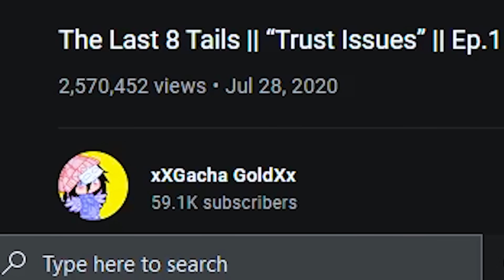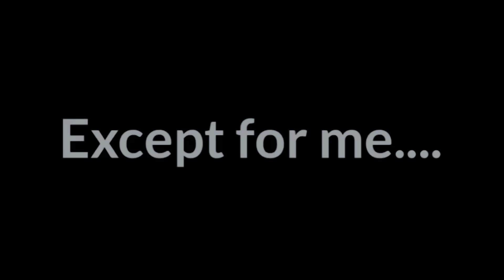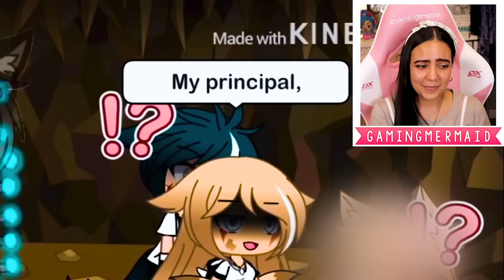🌙🐾 The Last 8 Tails 🌙🐾 Gacha Life Mini Movie Alpha Story Reaction ft Voice Actors!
The last alpha with 8 tails must survive in the Gacha world of one tail wolves! Can the last alpha wolf disguise herself to survive or show the other wolves who's boss? Original Gacha story
Voice Actors:

- GamingMermaid